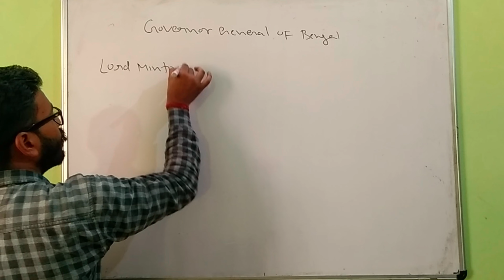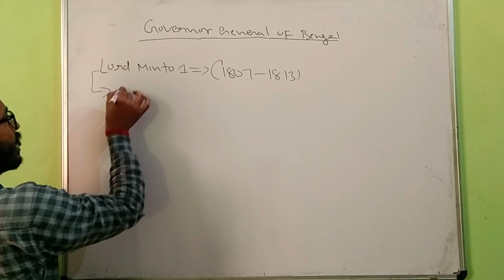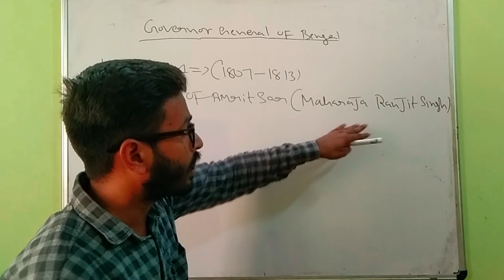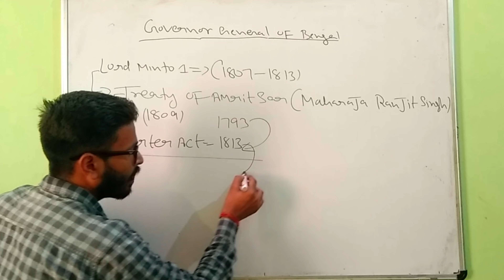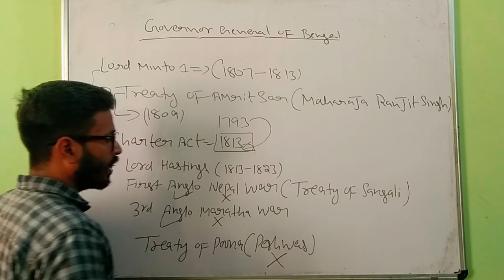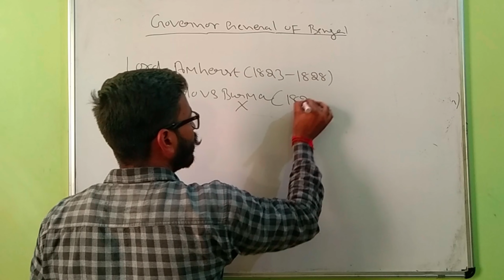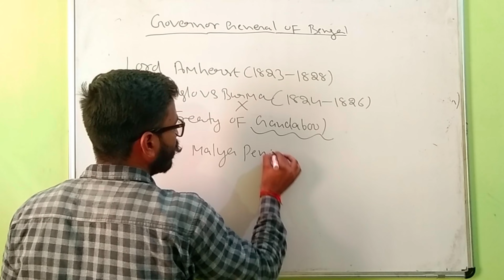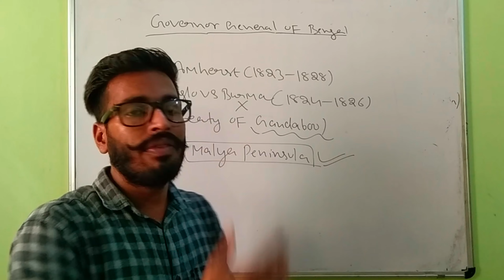Governor General's of Bengal:Lord Minto/Lord Hastings/Lord Amherst/ ਬੰਗਾਲ ਦੇ ਗਵਰਨਰ ਜਨਰਲ ਦੀ ਜਾਣਕਾਰੀ /